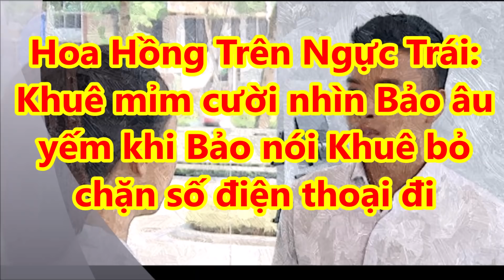✅Hoa Hồng Trên Ngực Trái Tập 35: Khuê mỉm cười nhìn Bảo âu yếm khi Bảo nói Khuê bỏ chặn điện thoại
✅Hoa Hồng Trên Ngực Trái tập 35: Khuê mỉm cười nhìn Bảo âu yếm khi Bảo nói Khuê bỏ chặn số điện thoại đi |TIN TỨC 24H TV|

- Bản tin thời sự:
- Bản tin nóng:
- Bản tin văn hóa:
- Bảntingiađình:
- Tâm sự tình yêu đôi lứa:
- Xuân Bắc:
- U23 Việt Nam: